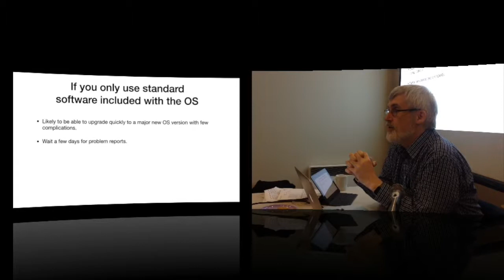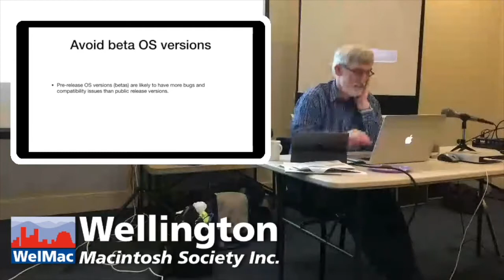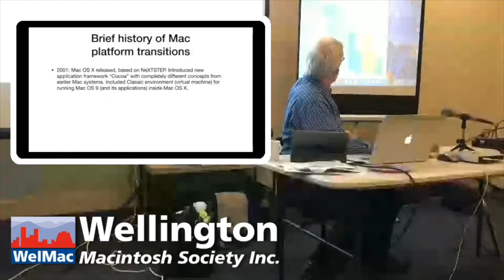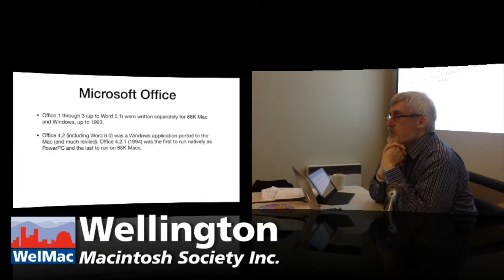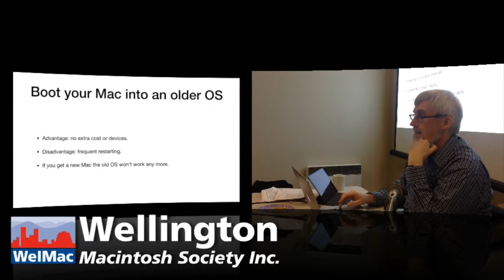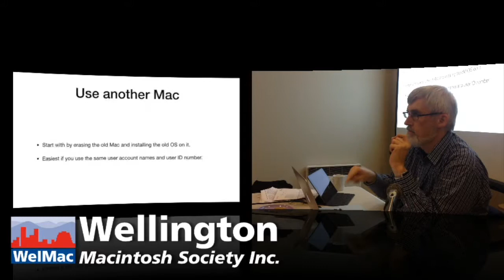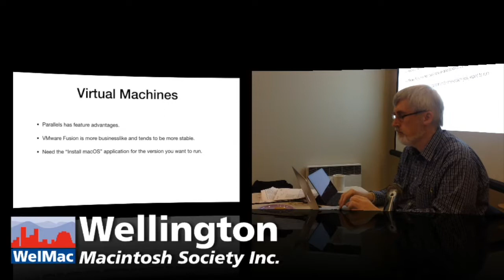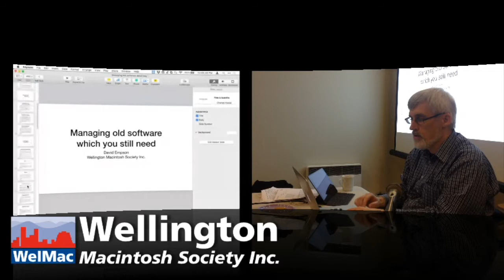WelMac 29 July 2019 - Managing older software